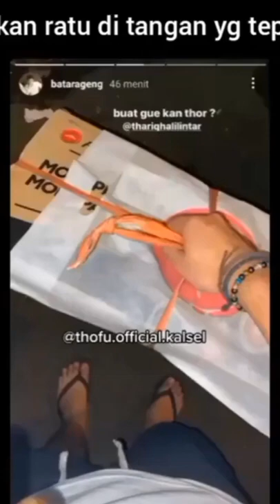THORIQ KIRIMIN FUJI PIZZA! thofu fujian thoriqhalilintar UlIlydv5KD4